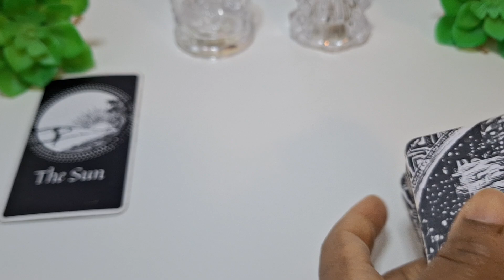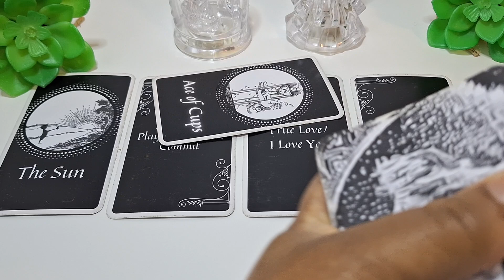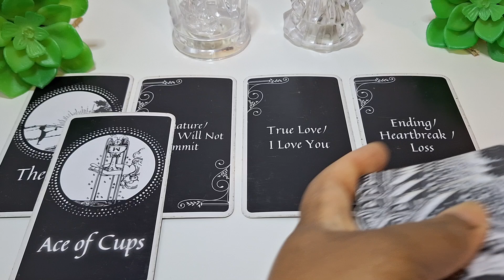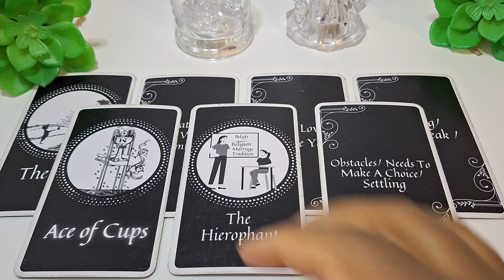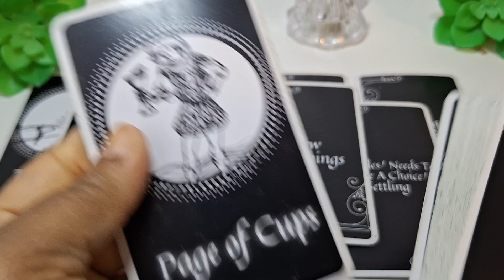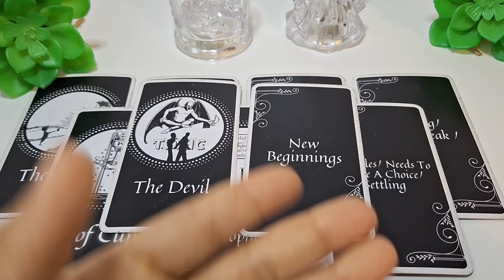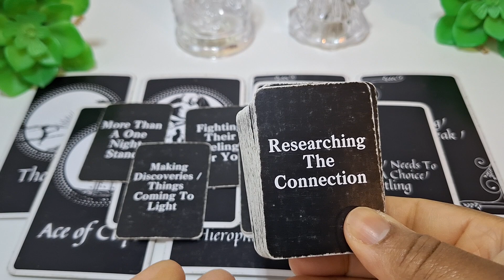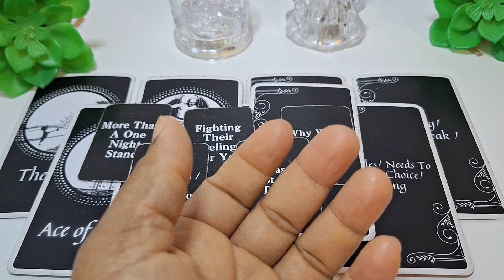DIVINE FEMININE IT'S THE START OF SOMETHING BEAUTIFUL! 😘🙏🏾 PREPARE FOR AN OFFER OF LOVE!!! ❤️❤️